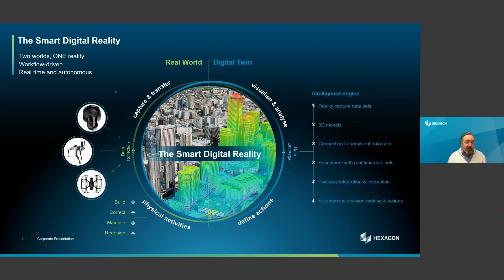The Smart Digital Reality (Part 1 of an 8-Part Series)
The AREA presents part 1 in our 8-part series "Valuable XR Workflows - Do They Exist?"  In this episode, we define the term Smart Digital Reality and the role it will play in XR deployments.

The presenter is myVR Software CEO Rune Fjellvang. Rune is an R-Ventures advisor and executive manager of visualization at Hexagon. myVR Software is part of Hexagon AB.

The Augmented Reality for Enterprise Alliance (AREA) is the only global non-profit, member-based organization dedicated to widespread adoption of interoperable AR-enabled enterprise systems.

The AREA is working to help enterprises maximize the impact of AR by providing up-to-date resources and neutral, reliable guidance that make the path to AR adoption surer, shorter, and smoother.